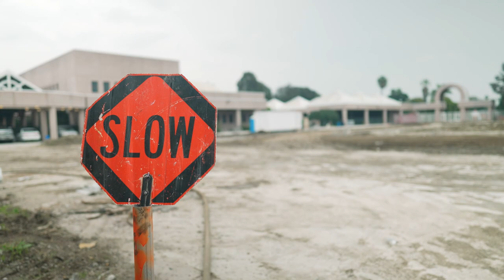Lynwood High School Demolition Update | March 2024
The final wall of Building G at Lynwood High School on Imperial has come down after several months of demolition work. Though bittersweet for our alumni, staff and community, we are thrilled the clear the path for the next phase of reconstruction.